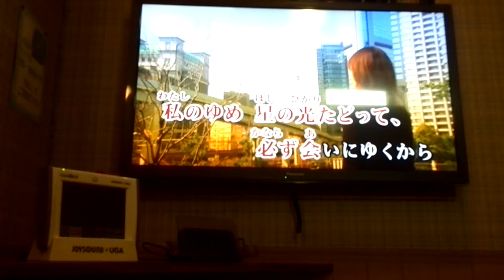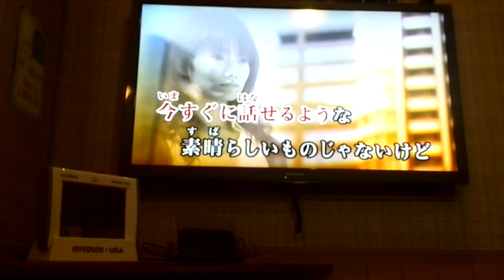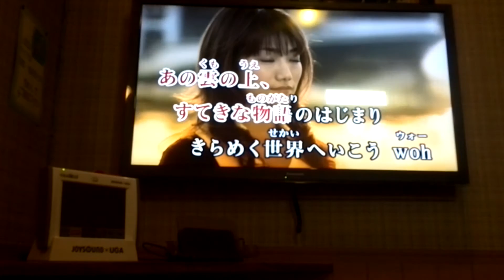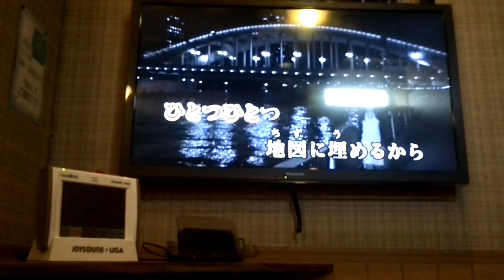ゆめの在りか / のあのわ / cover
楽団、、☆